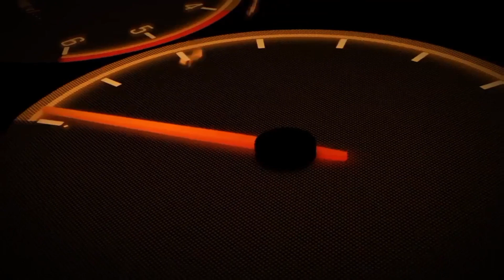Summer Camper Island | Volkswagen Driving 3D | Car Game Android Gameplay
Experience a summer getaway of your lifetime! Drive and park awesome cars

Are you ready for a summer excursion to remember? Hop into your trusty camper and explore beautiful, sun drenched environments! With 10 awesome cars, campers, bike, and other vehicles to choose from and 50 missions to complete, you will feel like you are on a trip of your life!FEATURES:- BEAUTIFUL OUTDOOR LOCATIONS - explore and fall in love with them

10 COOL VEHICLES - test your driving skills in every one of them

REALISTIC TRAFFIC - be careful and try not to get into accidents

PRO MISSIONS TO COMPLETE - huge campaign to beat, earn in-game money for your progressThis is a realistic driving game you’ve been waiting for. With its unique environments and cars you haven’t seen anywhere else, there is a lot to discover and experience. Race, park, complete missions and prove yourself as a pro driver.The game features a carefully curated selection of the most amazing cars. Each one of them is different to drive and you will have to learn their ins and outs while you play. All of them are also modeled on existing, real cars for increased realism and immersion.Behold the magnificent views of the places that feel like heaven on Earth. The game features beautiful sunny spots which make driving around a true pleasure.